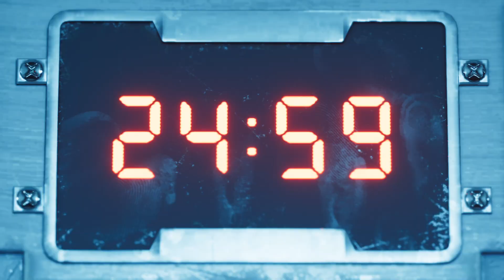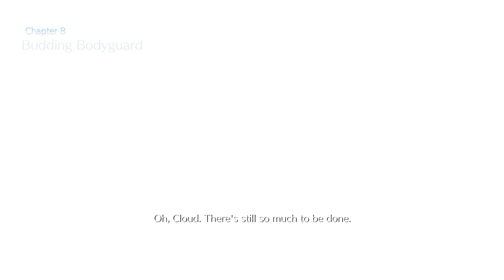FINAL FANTASY 7 REMAKE Gameplay Walkthrough Part 4 FULL GAME [1080p RTX 2060] - No Commentary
Hello guys, terima kasih yah sudah mau mampir :)
Spek PC kentang ku :
- Processor : AMD Ryzen™ 9 4900H Processor 3.0 GHz (8M Cache, up to 4.4 GHz)
- Graphic : NVIDIA® GeForce RTX™ 2060, 6GB GDDR6
- RAM : 32GB Dual Channel
- Storage : 512GB M.2 NVMe™ PCIe® 3.0 SSD
- OS : Windows 11 Home